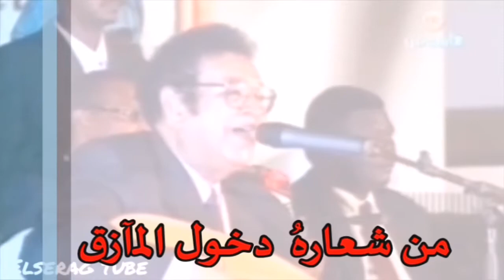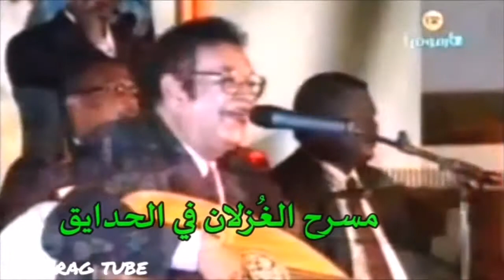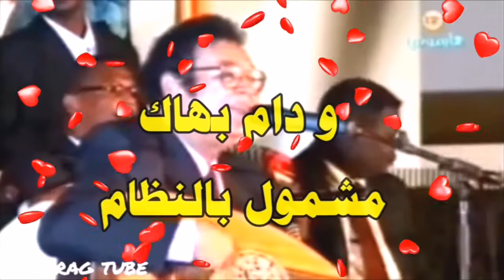عبد الكريم الكابلي (الوداع أو ماهو عارف قدمهُ المفارق)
كلمات وألحان خليل أفندي فرح، غناء عبد الكريم الكابلي.